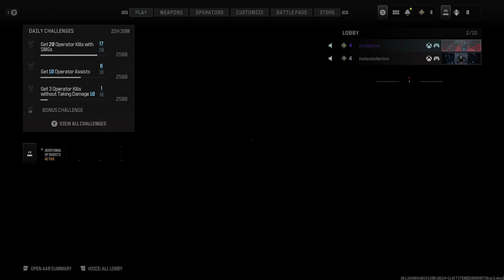start of the adventure | mw3